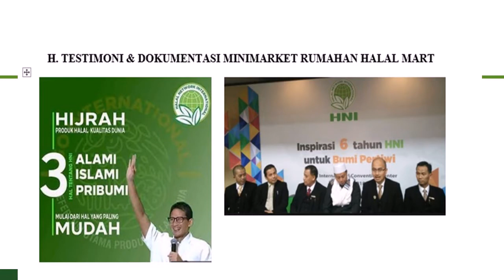tempat belajar bisnis online pemula gratisan di Langgur hub 081387804905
Daftar Gratis Klik Aja atau untuk pembukaan bisnis online dan minimarket rumahan untuk seluruh wilayah Indonesia dan dunia konfirmasi ke 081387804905 (gratis konsultasi) atau klik pembukaan bisnis online dan minimarket rumahan untuk seluruh wilayah Indonesia ke 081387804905 (gratis konsultasi) atau klik

Gabung Jadi Seller Tokopedia Raup Omzet Tinggi Setiap Hari?
Tersedia Fitur Keren Untuk Tingkatkan Penjualanmu. Gabung Sekarang Juga! Gratis & Bebas Komisi. Transaksi Cepat Harga Pas. Banyak Layanan Logistik. Lebih Terpercaya.
Tips Mulai BerjualanSeputar Jualan di Tokped
Panduan Belajar Bisnis Online Untuk Pemula
Ini adalah panduan belajar bisnis online untuk pemula, GRATIS! Di sini  fokuslah belajar pada tempat kursus yang membahas bidang bisnis yang Anda sukai.
5 Langkah Cara Bisnis Online Yang Praktis Bagi Pemula
Langkah-langkah Memulai Bisnis Online Bagi Pemula . Contoh produk digital, bisa berupa pulsa, ebook, produk-produk informasi, kursus online, software.  Jangan khawatir, untuk bergabung di bisnis ini GRATIS!  Nantinya ini kita gunakan sebagai tempat jualan online atau berpromosi di internet.
3 Tempat Belajar Kursus Internet Marketing Gratis & Berbayar

3 Tempat Belajar Kursus Internet Marketing Gratis & Berbayar Update  newbie (sebutan bagi pemula di internet marketer), semua newbie
Belajar Bisnis Online Gratis: Ebook & PDF Tutorial
Sesuai keinginan awal saya, yakni membuat tempat belajar bisnis online gratis,  Kebanyakan tutorial di sini diperuntukkan untuk pemula -- yang masih agak
Belajar Bisnis Online Gratis Untuk Pemula
Blog yang membahas tentang bisnis online dan umum, internet marketing, belajar  Ada banyak fasilitas, ada banyak tempat dan ada banyak peluang untuk
Ingin Belajar Bisnis Online? Ini 10 Tempat Kursus Bisnis Online Terbaik

Berikut ini daftar tempat kursus bisnis online terbaik yang bisa diikuti untuk  dan internet marketing terbaik di Indonesia bisa untuk pemula dan akan  Bahkan akan mendapatkan workshop gratis pula dari founder, CEO dan
Kursus Internet Murah Workshop Bisnis Online 2018
Workshop Internet Marketing TERBAIK DAN TERLENGKAP  *jumlah kursi yang tersedia. Tempat Hotel Pangrango 2 Bogor Jam 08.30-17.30 (HTM Rp.398.000) . Bonus #1 30 Video Tutorial Memulai Bisnis Online untuk Pemula  Bonus #5. GRATIS 2 KALI KELAS PRIVATE COACHING SETELAH WORKSHOP.
kursus web bisnis online.

15 Website Belajar Bisnis Online Terbaik Versi Plaza Bisnis

15 Tempat Belajar Bisnis Online Terbaik di Internet!  member gratisnya, lumayan bisa jadi tempat belajar untuk pemula seperti saya.  Disana ada Video Gratis yang dikirimkan linknya ke e-mail saya, dari sana saya terus

ebook bisnis online pdf

cara bisnis online shop tanpa modal

usaha online shop baju

bisnis online pemula, bisnis rumahan, bisnis ibu rumah tangga, bisnis online halal mart

Jl. Raya Langgur No. 001